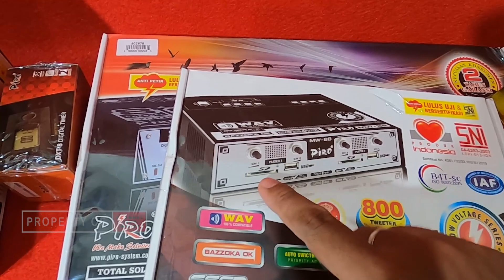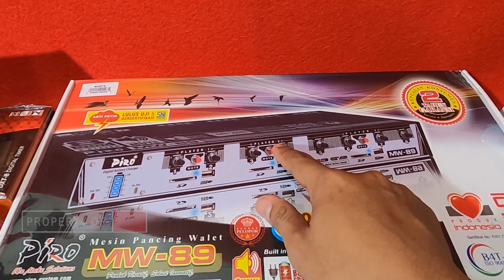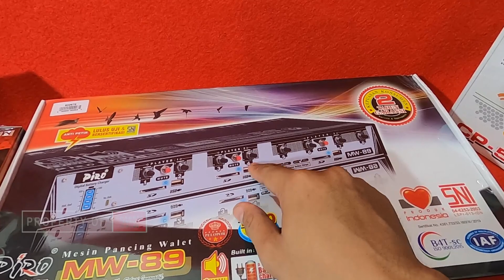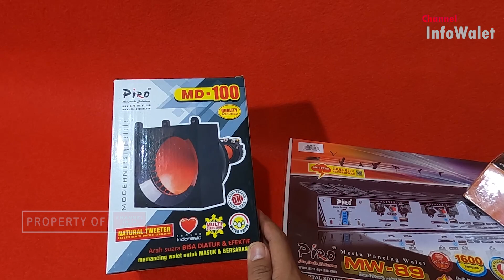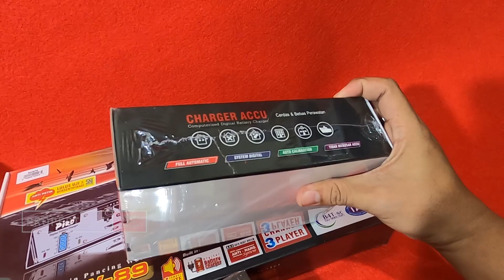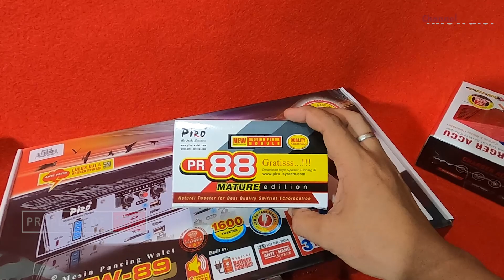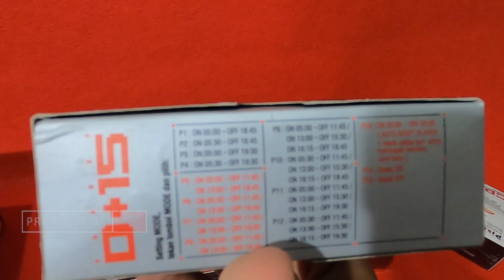Mengenal lebih dekat produk piro yang sudah lama digunakan pembudidaya burung walet